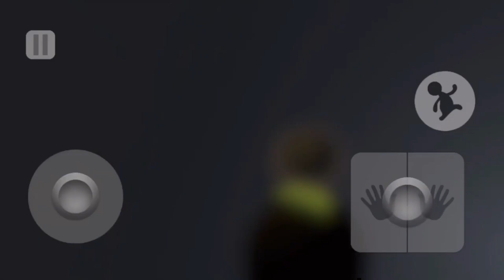Human: Fall Flat All Levels Speedrun in Mobile | My Best Speedruns in Mobile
———WELCOMER———

Hello :)

PC :-
Mouse - ANT Esports RGB
Keyboard - Foxin RGB

Music used - NoCopyrightMusic

Editor - Kinemaster

              | Favourite Game |

           :D